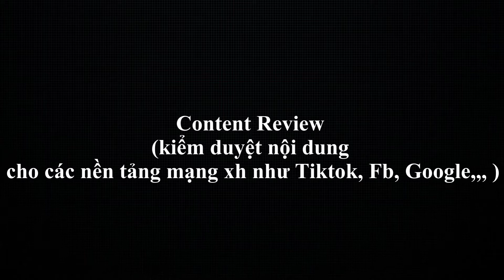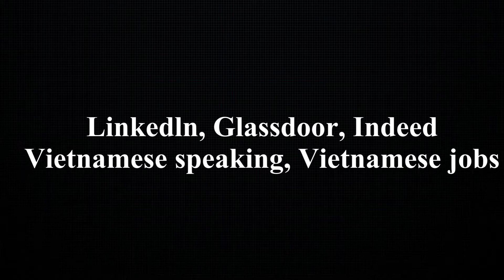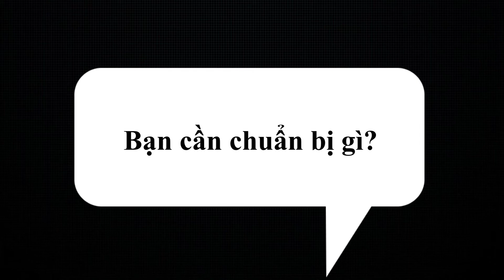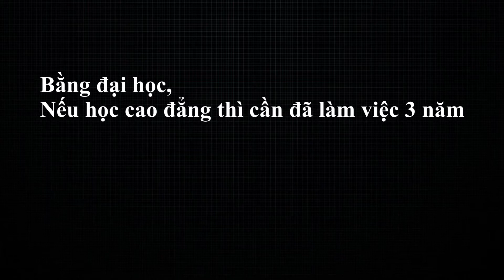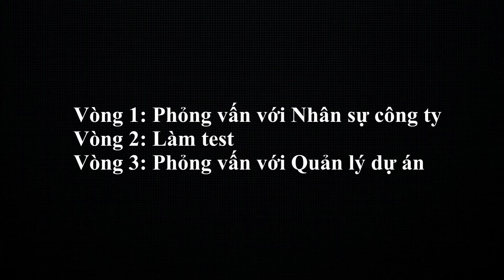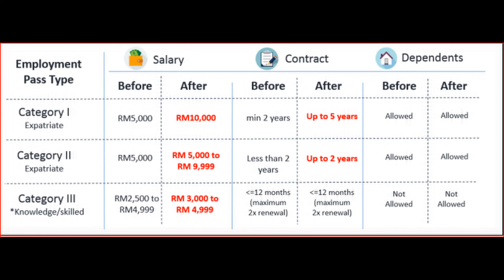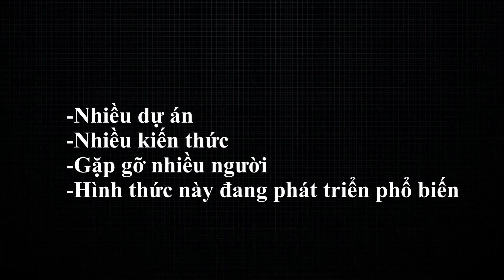( ◕▿◕ ) Podcast Kay in KL- Cuộc sống ở Malaysia || Tập 4: Tìm việc ở Malaysia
Series Kay in KL là nơi mình chia sẻ về hành trình của mình trên đất nước Malaysia xinh đẹp.
Mình đã sinh sống và làm việc ở KL được 3 năm và rất thích cuộc sống nơi đây.
Nếu các bạn muốn tìm hiểu về công việc hay cuộc sống ở đây thì có thể viết câu hỏi ở bình luận, mình sẽ cố gắng giải đáp trong phạm vi hiểu biết của mình.

Link Facebook tìm việc ở Malaysia
Viet Global Opportunity-Connect & Share
ViGO- Viet Global Opportunity